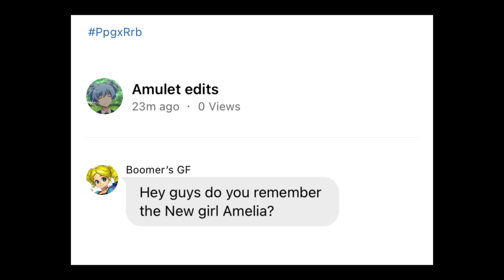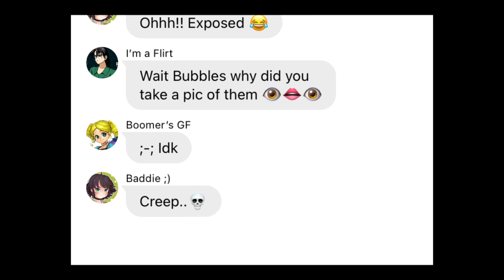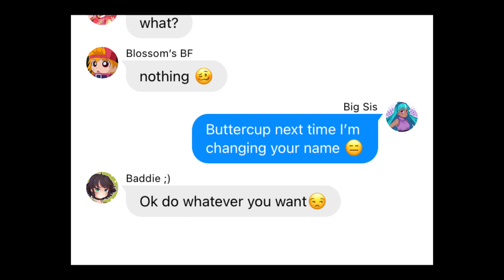Class Fight|ft. Ppg x Rrb [pt 2]